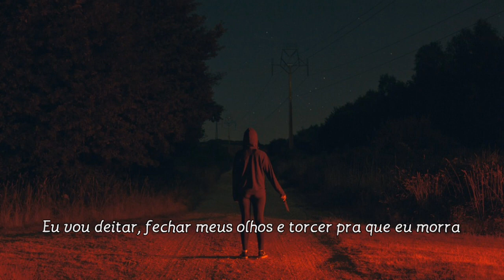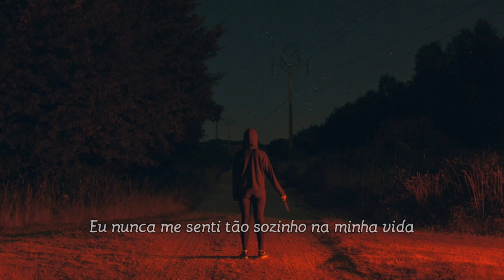Shinigami - Veins (feat. From first to last) (Legendado)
Esse álbum ta mto bom pqp

~Lyrics~
walk away and lock the door again
hold my breath and wait for death

i hope tonight that you regret
fucking with my head again i know
its all part of history
i know that youll be missing me

i dont need
to hold your hand
to save my life

ill rest my head
and close my eyes

all thats left are fragments of my heart inside

ive never felt this alone

im sick and tired of the lies just get away
im sick and tired of this world i need to get away
get away from here
my dear its not very clear

like a needle in my veins
you take the pain away
escape from me
before its too late my dear

cut me open
watch me bleed
watch me suffer on my knees
this is just a sacrifice
lust is all i need
pour your salt into my wounds